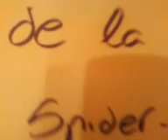MiniSerie_-_Spider-man no salva el mundo Especial South Park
Entrvista en exclusiva a south park